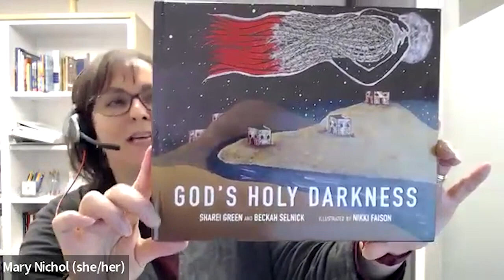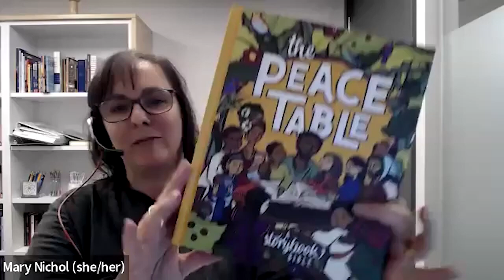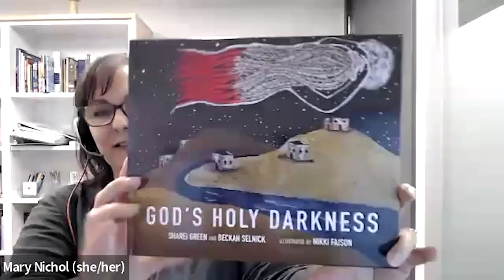Raising Anti Racist Children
A webinar from United in Learning: part of the series "40 Days of Engagement on Anti-Racism

Leaders: Heather Beamish and Mary Nichol

What do children know about racism? And how might adults raise anti-racist children? This conversation is for parents, teachers, and leaders of children to explore age-appropriate ways to talk about anti-racism with children, about ages 5-12. The conversation will also feature "I Am a Changemaker", the United Church’s brand-new anti-racism curriculum for leaders of children. Come to learn about this new curriculum, gather inspiration from Bible stories, and consider diverse ways of raising anti-racist children.